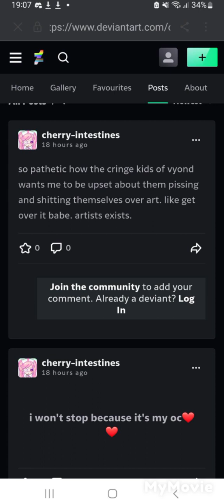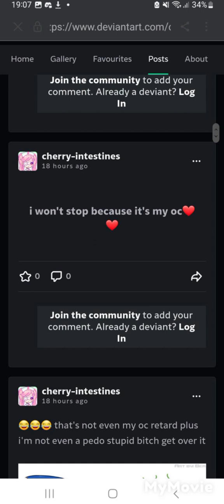To this person stealing art, get a life